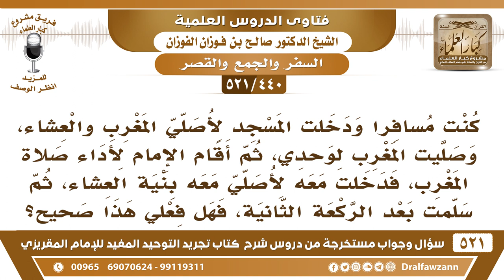[440 -521] كنت مسافرا فصليت العشاء ركعتين وراء إمام مقيم يصلي المغرب، فهل فعلي صحيح؟ - صالح الفوزان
-[440 -521] السؤال: كنتُ مسافرا ودخلتُ المسجد لأصلي المغرب والعشاء، وصليتُ المغرب لوحدي، ثم أقام الإمام لأداء صلاة المغرب، فدخلتُ معه لأصلي معه بنية العشاء، ثم سلمتُ بعد الركعة الثانية، فهل فعلي هذا صحيح؟
الجواب: لا، هذا فعلك غير صحيح، لأنك قصرت خلف صلاة لا تقصر وهي المغرب، ففعلك هذا غير صحيح وأنت استعجلت، لماذا لم تصبر حتى يقيم للمغرب وتُصليها وتصلي العشاء بعدها قصرًا، بعدما يُسلم الإمام من المغرب.
للاشتراك في قناة الشيخ صالح الفوزان

للاستفسار والإقتراحات والدعم
رئيس الفريق
لمشروع كبار العلماء